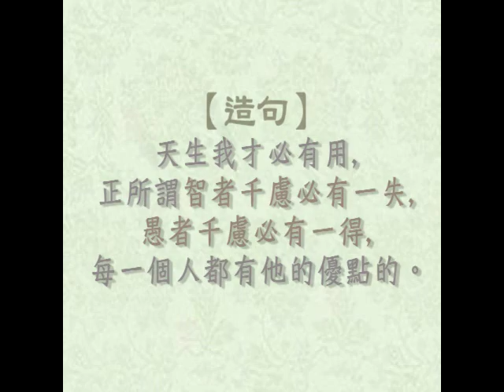兒童學習趣_0110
兒童學習趣
本集主題：智者千慮必有一失，愚者千慮必有一得